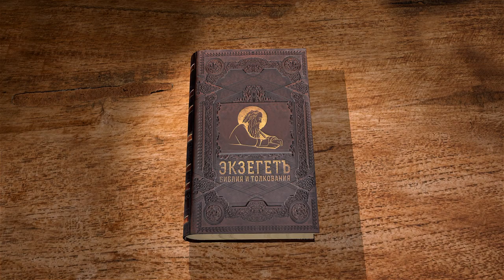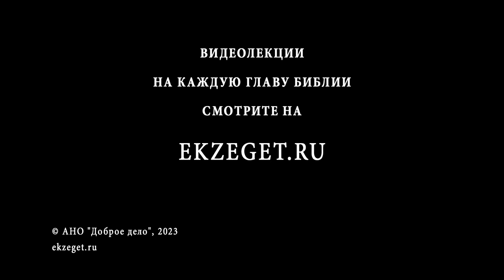Исход. Глава 39 "Священные одежды Аарона. Окончание работ" Священник Антоний Лакирев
Команда Экзегет.

🔸  Священные одежды Аарона
🔸  Наперсник
🔸  Диадема святыни
🔸  Детали облачения
🔸  Окончание работ. Благословение трудившихся